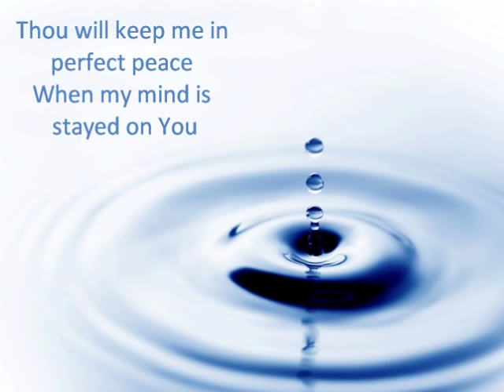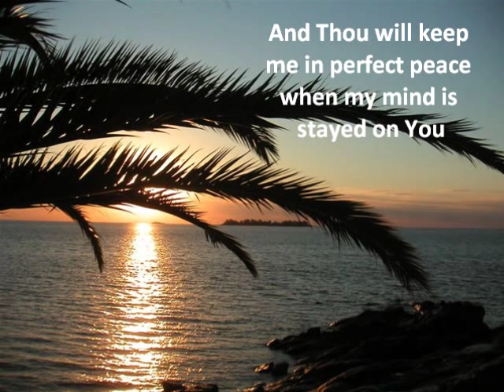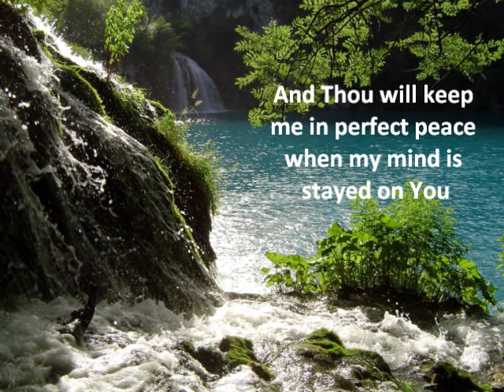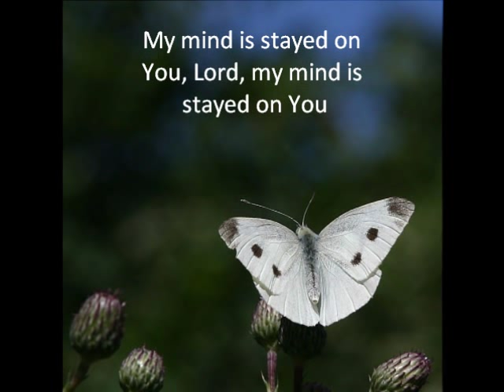Perfect peace - John Waller, lyrics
John Waller, album While I'm waiting